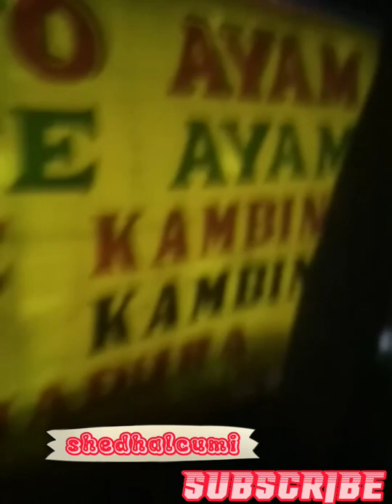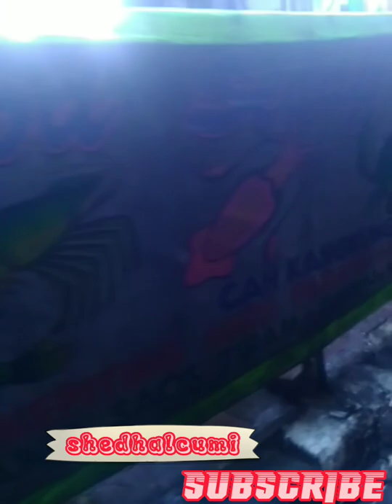berjalan malam!! dmalam hari ke daerah Pancoran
Berjalan malam!! dmalam hari dpacoran

Assalamualaikum teman-teman semua nya.. video kalau ini saya explore daerah Pancoran... mohon bantuannya dan dukungan terus channel ini Terimakasih yg sudah mampir dan support channel ini 🙏🙏🙏🙏

wisata kuliner
berjelajah malam